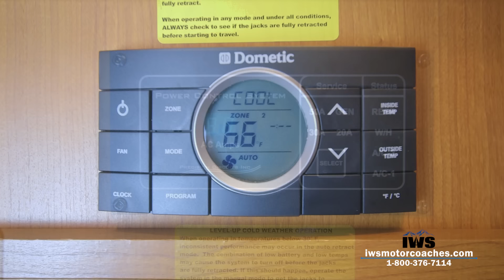SOLD - IWS Motor Coaches 2012 DRV 5th Wheel Stk 2480 Interior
SOLD - Begin your journey with the one that started it all... the DRV Mobile Suites. The Mobile Suites is the foundation that DRV is built upon. It offers all the comforts of home, all the conveniences of a residential kitchen and the peace of mind that comes from knowing you've chosen the best construction available on the market today. With too many upgrades to list, this Unit is in Immaculate Condition, In Stock and Ready to Go.
IWS Motor Coaches is a premiere dealer of Renegade RVs, trailers, and motor homes. Committed to providing customers with an exceptional experience, IWS Motor Coaches offers luxury RVs, backed by a dedicated staff that is ready to answer your questions and make your dreams of owning a new motor coach come true.
IWS Custom Built Towing Equipment and Luxury Motor Coaches ©